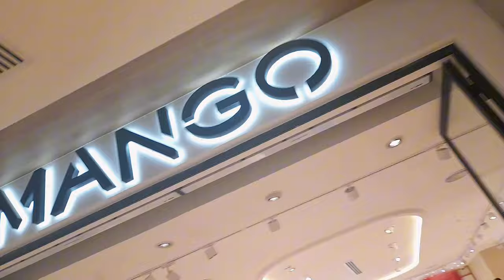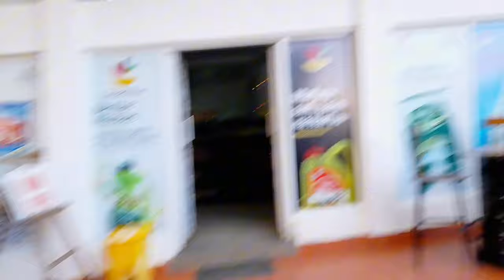Tropical trip to Mombasa,Kenya 🏝, snorkeling, train, shopping,Beach //its_nzisa